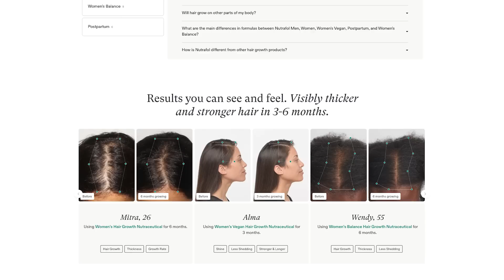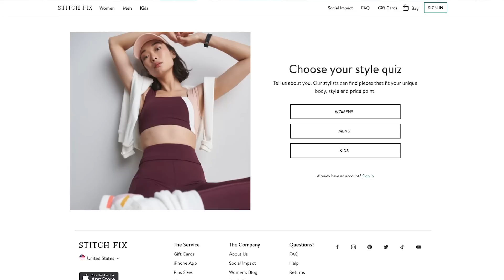Kim Kelly: The People United will Never Be Defeated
Kim Kelly (independent journalist, author, organizer) breaks down why unions matter, what exactly is at stake with the current Hollywood strikes, and how her experience in sideshow school informed her passion for the labor movement. She discusses the diversity of the labor movement and how she navigates the emotional component, from child labor laws and fast fashion to the nail industry and instances of increased cancers in flight attendants. Kim opens up about being born with ectrodactyly, a rare congenital disorder, how that led her to join a sideshow school, and describes the fascinating history of sideshow and hierarchy of sideshow performers. She explains why prisoners deserve rights and how her career as a heavy metal journalist translates to the labor world, and Mayim explains radical veganism.

Kim Kelly's Book, Fight Like Hell: The Untold History of American Labor